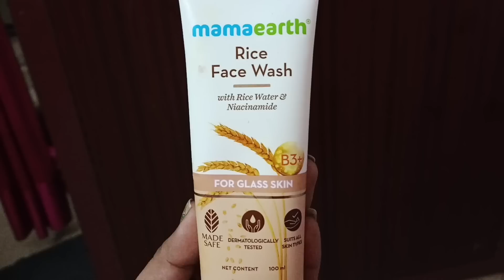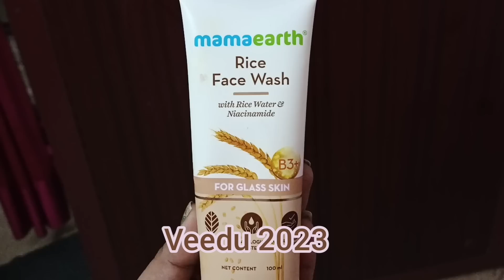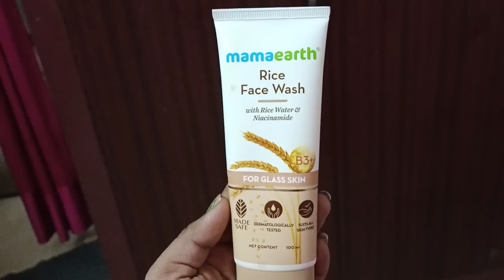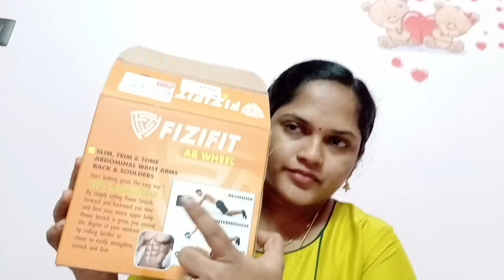இது மாதிரி நடக்கும் னு நினைக்கல //கண் திரஷ்டினு எல்லாரும் சொல்றாங்க//sad day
Vlog

HERBAL HAIR OIL CONTACT
Blended with 21natural ingredients

☘️Herbal Bath Powder
Added 15 Ingredients..

With Love💞
JayanthiSaravanan